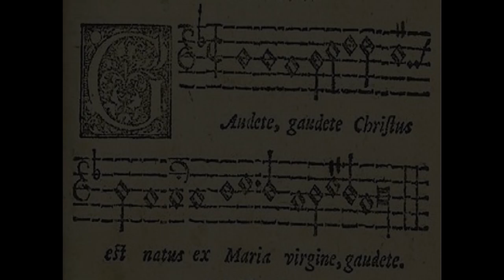Gaudete Christus est natus - arr. Philip Sparke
Banda Città di Feltre, BL
Direttore: Ivan Villanova
A Medieval Christmas: I. Gaudete Christus est natus - arr. Philip Sparke